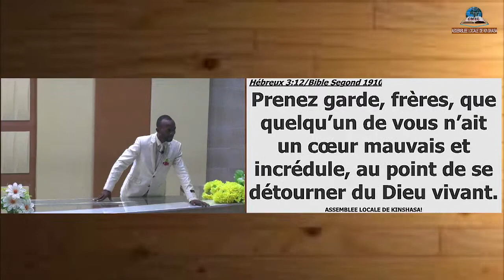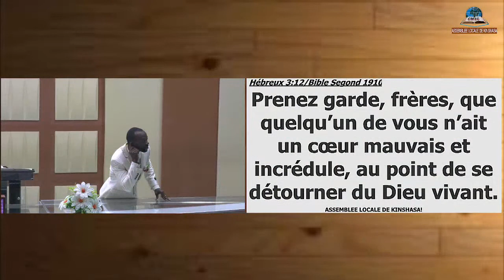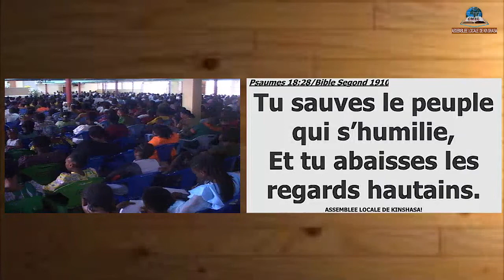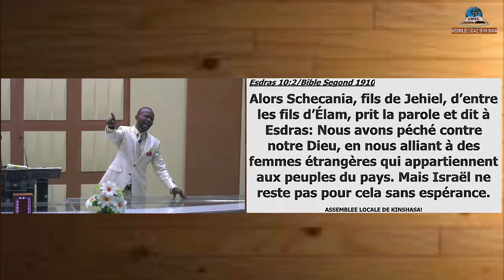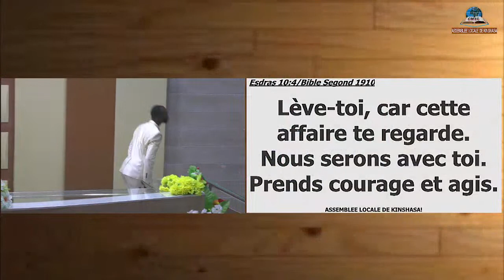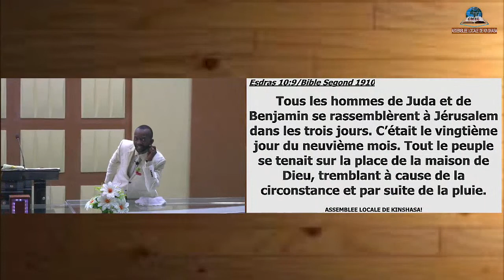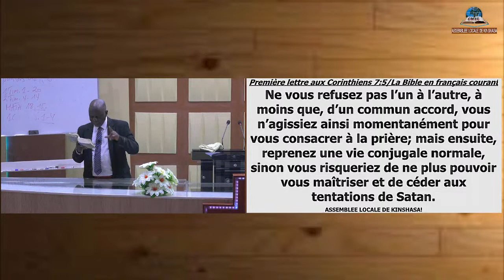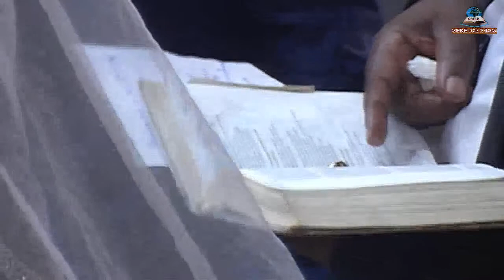Dimanche 24.09.2023, L'HEURE EST VENUE, Frère Vertu Emmanuel LUFWA, Assemblée Locale de Kinshasa.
Suivez nous chaque Mardi, Jeudi, Vendredi à partir de 15h45 et chaque Dimanche à partir de 9h00.